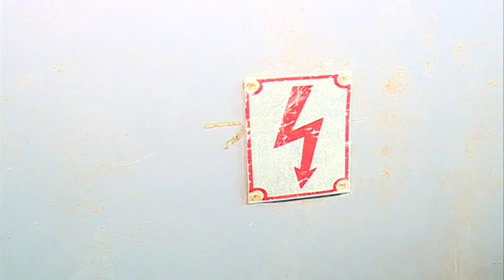Теменужка Петкова: Режим на тока не се очаква